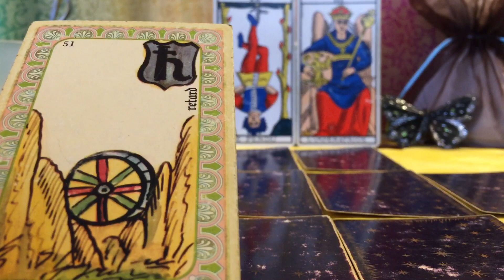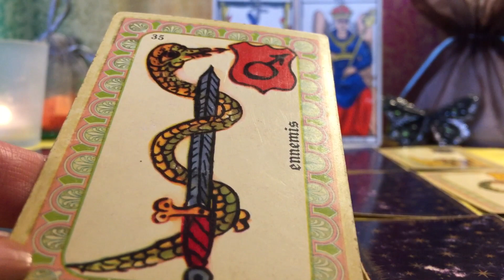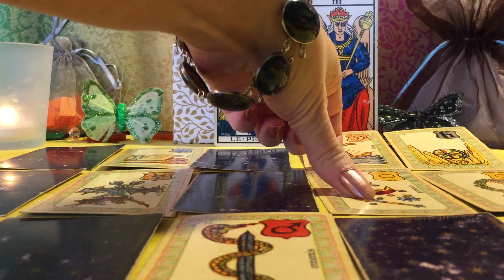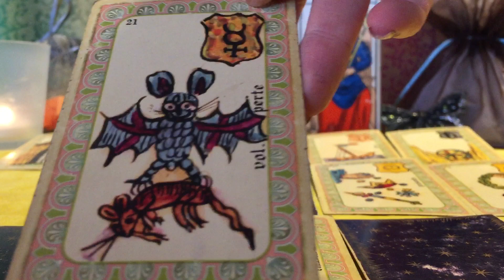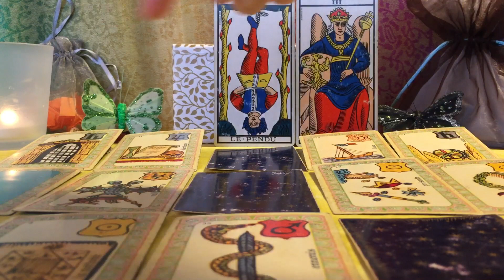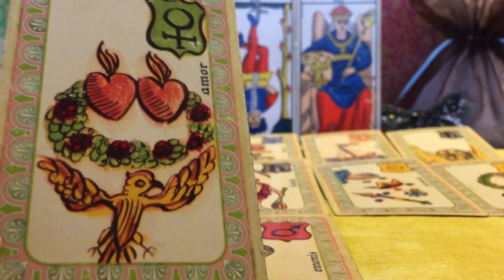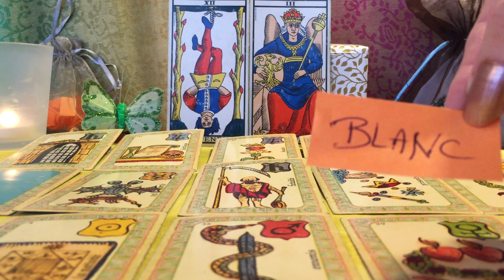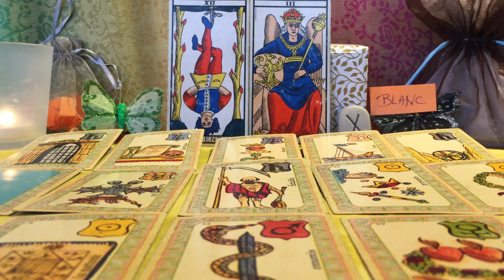🌞♊️ GÉMEAUX 👦🏼👦🏼 FÉVRIER 2020 : Indépendance & Relations ♊️🌞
❄️ Bienvenue ! ❄️
Voici une vue d'ensemble des énergies du mois pour votre signe et/ou ascendant, voire le signe où sont placés la lune et/ou un amas planétaire dans votre thème natal.